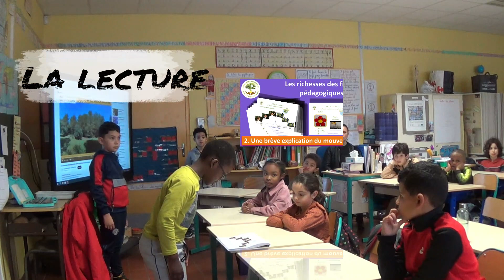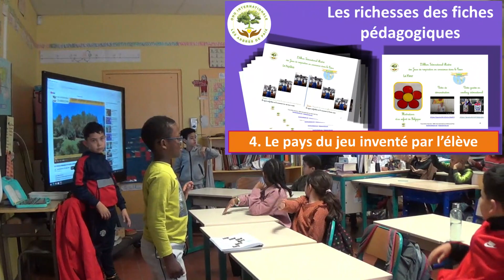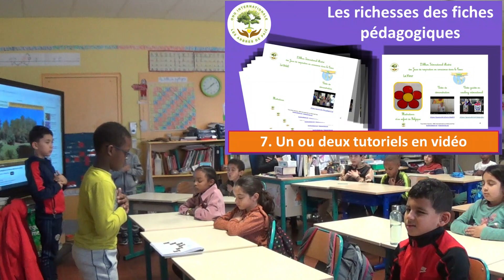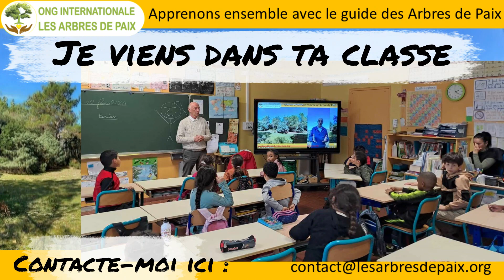Présentation des richesses du Guide des jeux de respiration des Arbres de Paix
Ce guide favorise la mise en place des pratiques des jeux du Cœur.
Ce sont des jeux de respiration en pleine conscience qui aident à descendre dans le cœur pour pratiquer la cohérence cardiaque.
Il s’adresse à toute personne qui souhaite développer son bien-être intérieur et son attitude respectueuse envers les autres et la planète.
Il propose des jeux simples, universels et adaptés à tous les âges, toutes les cultures et toutes les situations.

Il permet d'accompagner les enfants dans le monde qui les créent et les pratiquent.
Pratiquer soi-même ces jeux du Cœur, c'est donner un nouveau sens à sa propre vie tout en encourageant les enfants dans le monde à continuer à développer ces jeux qui rendent heureux de façon durable…

Pourquoi acquérir ce guide ?

Parce que ce livre vous offre des outils simples et efficaces pour développer votre bien-être intérieur et votre vivre-ensemble. Il vous aide à vivre pleinement chaque instant présent avec gratitude et amour.
Parce que ce livre vous permet de soutenir les actions menées par l’ONG Internationale Les Arbres de Paix, qui est à l’origine des jeux du Cœur et du Programme International des Arbres de Paix et des Objectifs de Développement Durable (ODD).
Cette ONG œuvre depuis plusieurs années pour la paix et les droits de l’enfant dans le monde.
En acquérant ce livre, vous contribuez à financer ses projets solidaires et éducatifs.
Parce que ce livre vous invite à rejoindre le réseau international des arbres de paix et à participer aux événements organisés par l’ONG Internationale Les Arbres de Paix.
Vous pouvez ainsi partager vos expériences de pratique des jeux du Cœur avec d’autres personnes qui sont intéressées par le bien-être intérieur et le vivre-ensemble. Vous pouvez aussi proposer vos propres idées pour promouvoir les jeux du Cœur.
Parce que ce livre vous permet d'avoir un impact positif en tant que citoyen du monde, dans votre vie personnelle, familiale, professionnelle, au niveau de votre entourage, de votre région, de votre pays et dans le monde